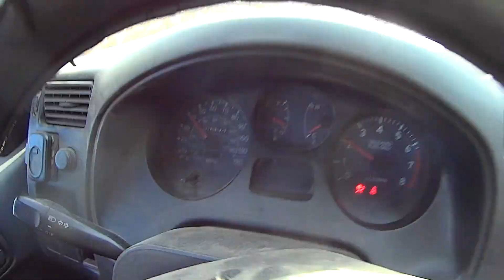2 Vamos de paseo con Moito | MoitosTv